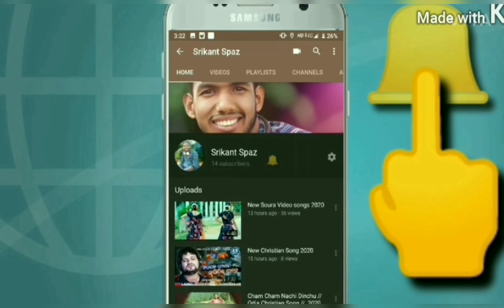New Christian soura video song 2021 jisu nakhro kodan soura video 2021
sOura up comming videos
odisha saura
soura culture in odisha
soura people dance
new saura song
new soura video song 2020
new soura video
new soura video song 2021
new soura video song new soura video 2020
new soura video 2021 new soura video song
2020 hd
new soura video song 2020 dj
new soura video dance
new soura video 2021
soura video
new soura song
new soura song 2021
new soura song 2020
new soura song video
new soura song 2019 dj
new soura song dj
new soura song 2019 new soura song
new soura song mp3
new soura song 2020 dj
sabar samaj kalyan samiti
sabar samaj kalyan samiti new song 2020
sabar samaj kalyan samiti song
sabar samaj kalyan samiti new song 2021
sabar samaj kalyan samiti geeta
sabar samaj kalyan samiti video
soura songs
saura video
saura dance
SOura new vide0
saura video2019
soura famous video
odisha saura
soura people dance
new saura song
soura music
soura marraige aj song
saura old song
soura dance in odisha
soura love song
soura culture dance
SOura video 2020
gajapati soura
soura hd video
soura songs
saura video
saura dance
soura new video
saura video2019
soura famous video

odisha saura
soura people dance
new saura song
new soura video
2020 hd
new soura video 2019